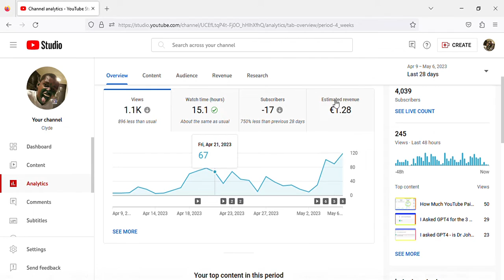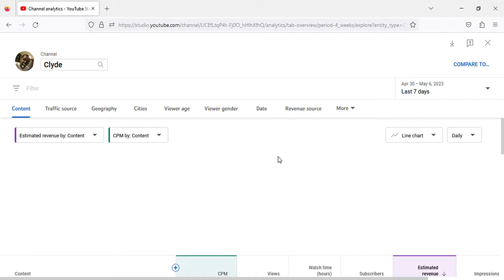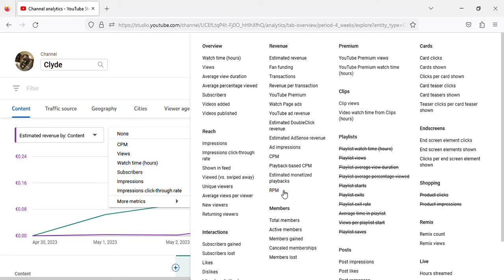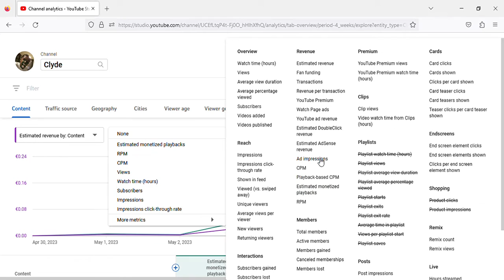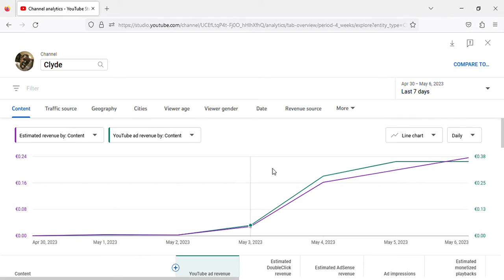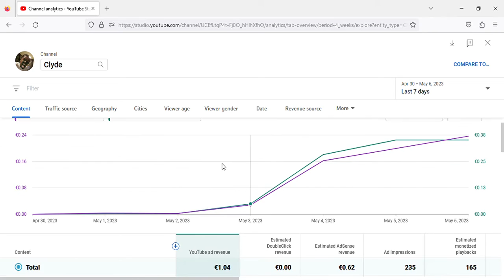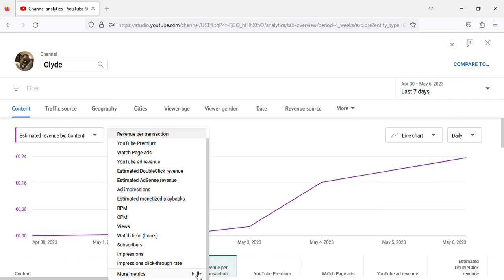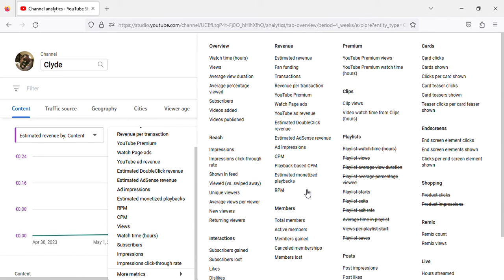How Much YouTube Paid me Saturday 6 May 2023